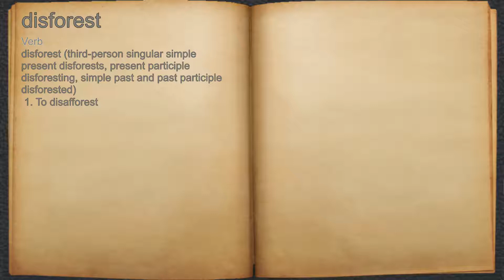What does disforest mean?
A spoken definition of disforest.

Intro Sound:
Typewriter - Tamskp